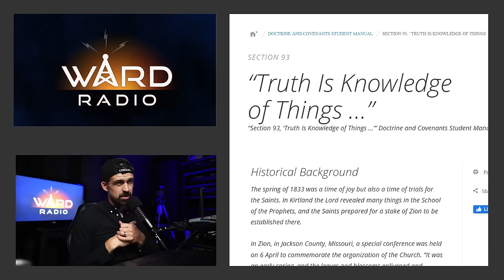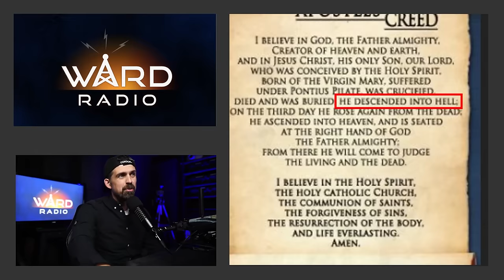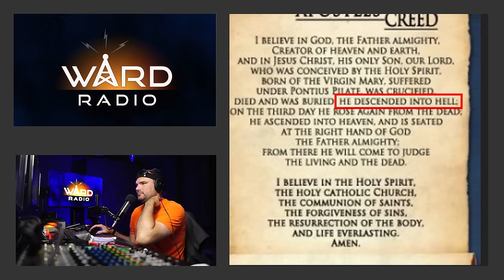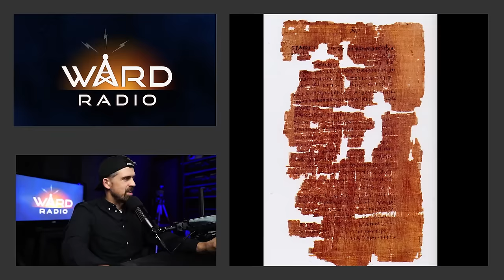LDS Doctrine Discovered in Dead Sea Scrolls... Again!